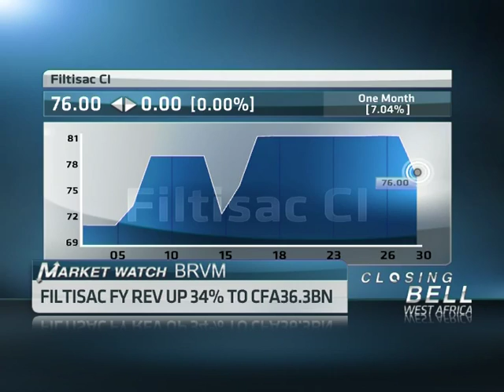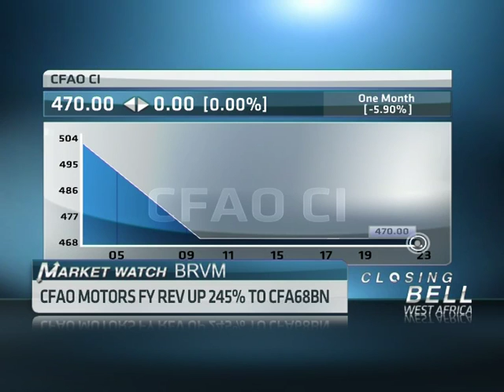2 May – Cote d’ ivore BRVM Markets with Kadi Fadika-Coulibaly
Original Publish Date: || Thu, 02 May 2013 14:27:45 GMT || ABN's Didi Akinyelure speaks with, Kadi Fadika-Coulibaly, CEO at SGI Hudson and Company, looking at the latest financial news driving the Cote D ivore BRVM market.